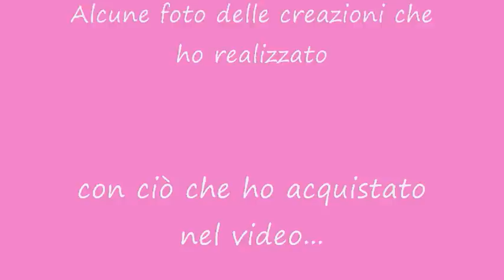24. nuovi acquistini pannolenci charms e perle vetro cerate e creazioni.wmv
LEGGIMI: ciao ragazze nuovi acquistini e questa volta ho preso tantissime perle di vetro cerate..alla fine del video vi faccio vedre alcune cose che ho realizzato..